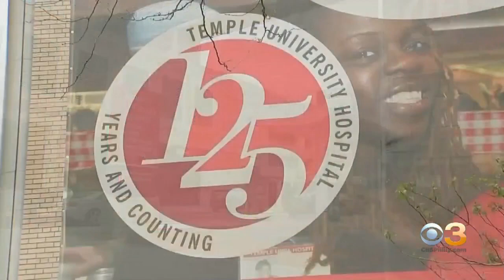US Military Paying Tribute To Frontline Workers With Flyover In Philadelphia, New Jersey